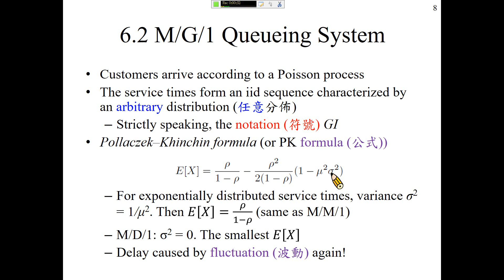許志華 等候線系統 6.2 MG1 Queueing System